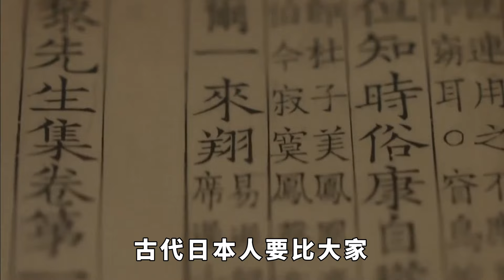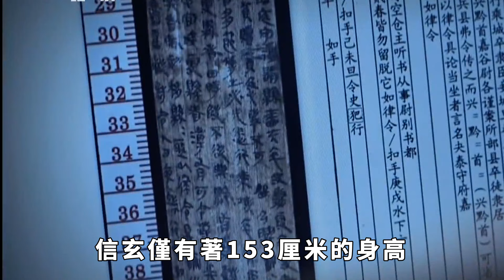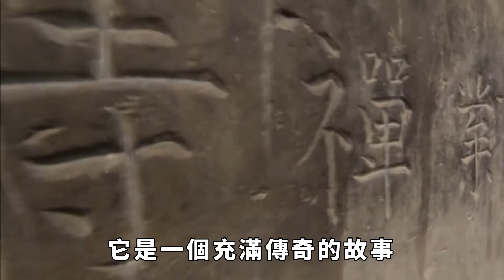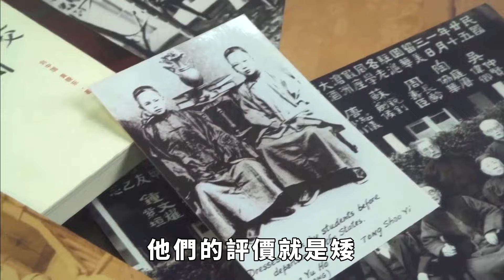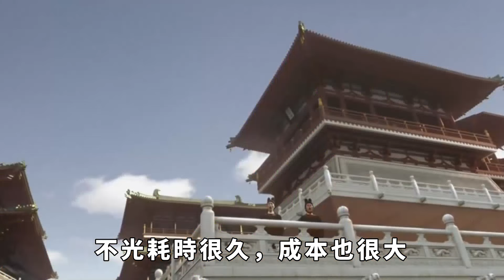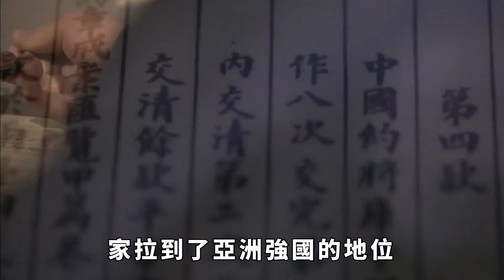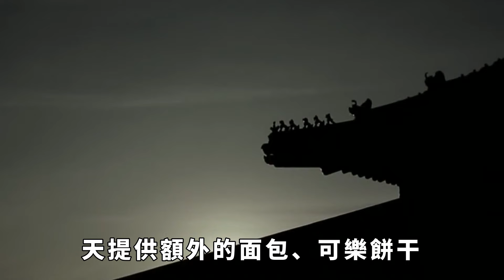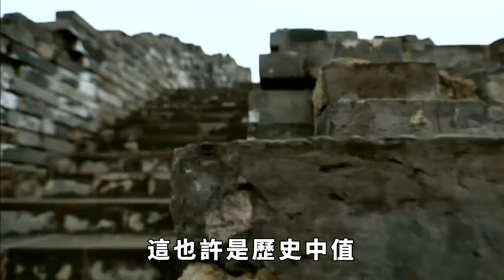古代日本人有多矮?一組百年前的武士照曝光,讓人不忍直視【縱觀史書】古代歷史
在我國古代描述一個男子高大威猛大多會用“七尺男兒”來形容，其實在不同的朝代對於“七尺”的界定也有所不同。在東漢時期七尺差不多是一米六五，但在唐朝卻有兩米還多。